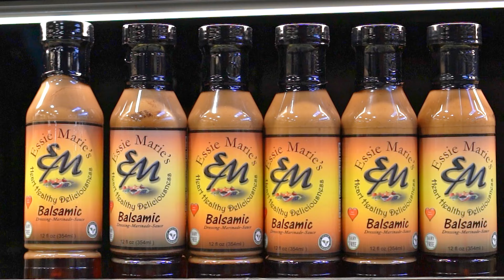Living Fresh Market | Vegan Week | Corporate Events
Hey everyone! We're excited to share with you the highlights from our Vegan Month Event at Living Fresh Market. If you missed the event on Saturday, November 18th, or want to relive the fantastic moments, you're in the right place!

A vibrant showcase of our fresh, ready-to-go vegan meals.
Live cooking demos featuring some of our favorite vegan recipes.
Taste testing sessions where attendees tried a variety of vegan delights.
Interviews with vegan enthusiasts and shoppers sharing their experiences.
Insights from our chefs and nutrition experts on the benefits of a vegan lifestyle.

At Bright Ideas Company, we catapult your business goals with brand strategy and then develop cutting-edge creative that grows your brand. In return, you get not only captivating content marketing and video production that moves the buying decision forward but also delivers a highly engaging, interactive brand experience for your audience.